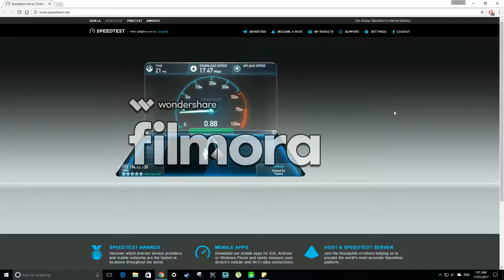Foxtel Speed Test it's a must watch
XBOX Gamertag  pearson michael    ADD